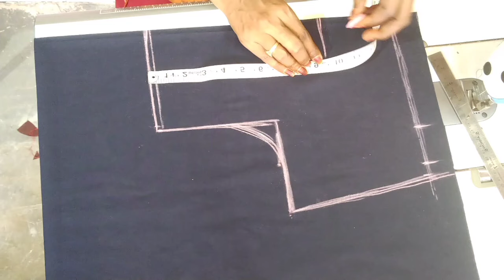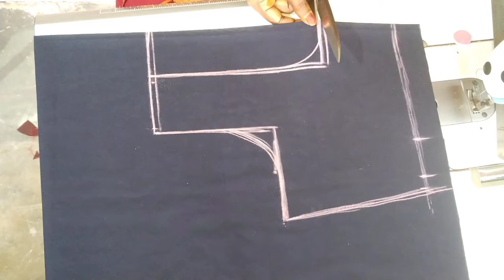இவ்வளவு ஈசியா சாதா பிளவுஸ் கட் பண்ணலாமா? Beginners கூட‌ ஈசியா இனி நார்மல் பிளவுஸ் கட் பண்ணலாம்